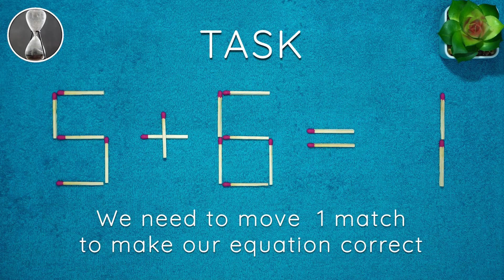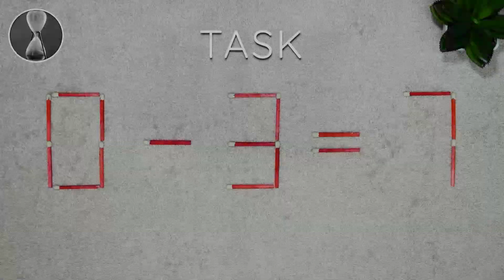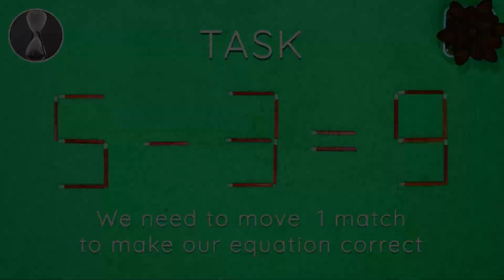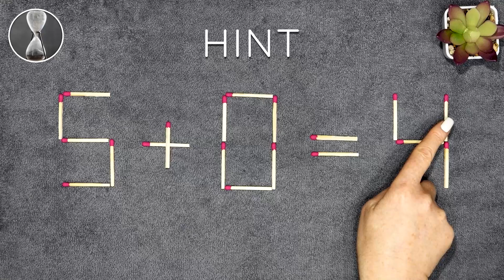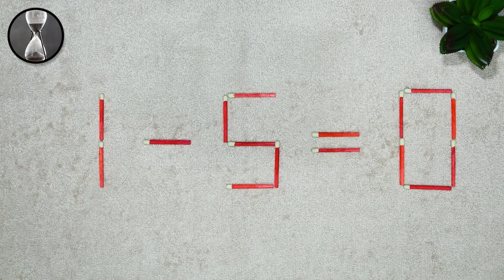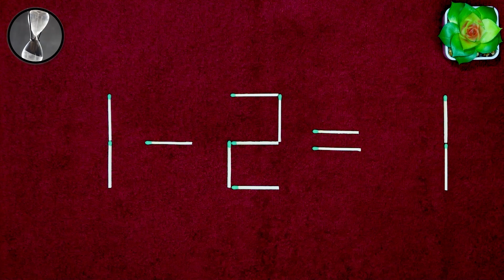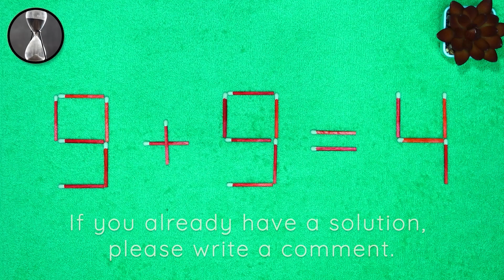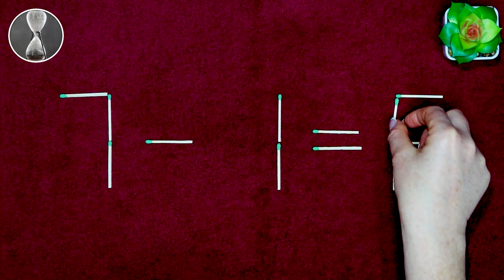Take the 15-Minute Matchsticks Challenge to Change Your Life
We invite you to take part in a 15-minute matchsticks puzzle challenge.
   Try to solve all the equations. Write in the comments how many equations you managed to solve!
   May the strongest win)